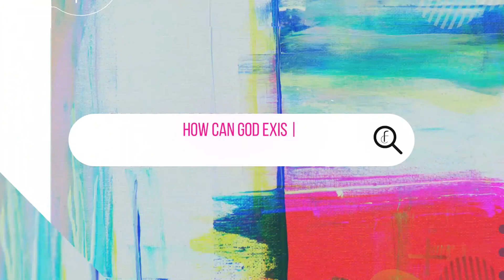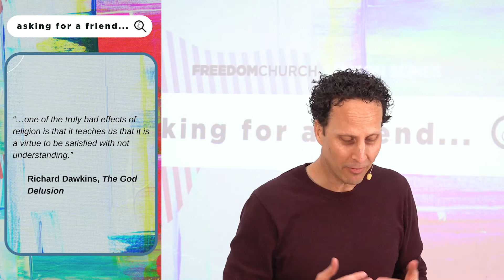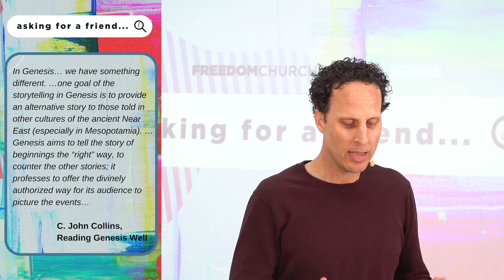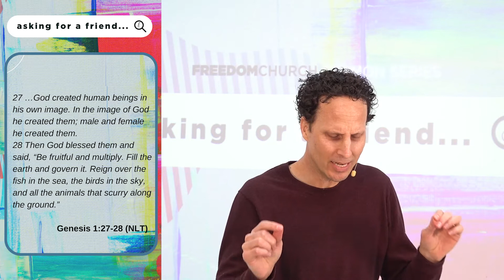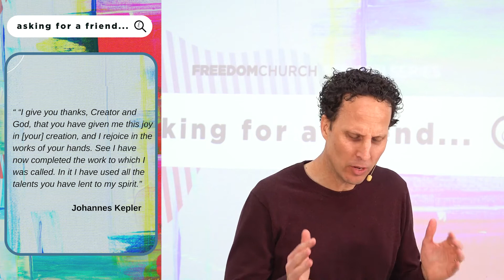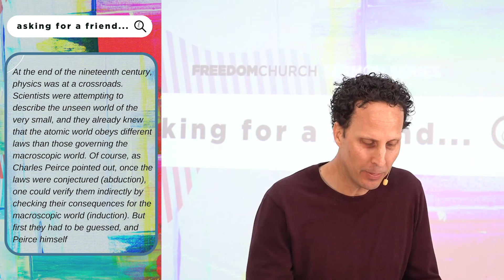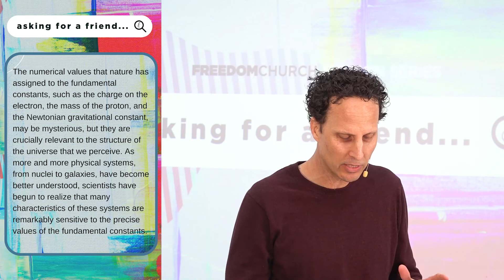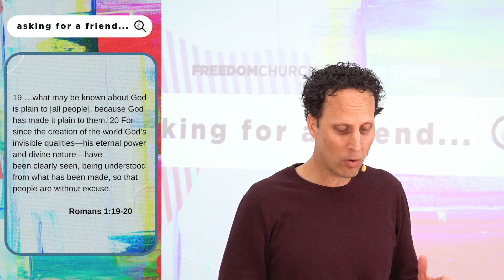Asking For A Friend || What About Science? || Gabriel Bouch